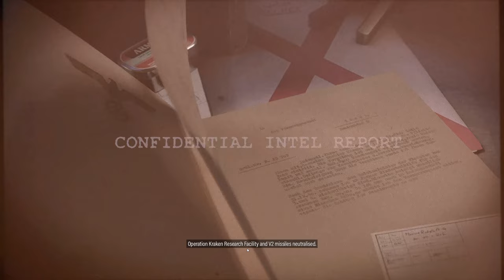MISSION 7 / SECRET WEAPON – SNIPER ELITE 5 Authentic Stealth No Alarms Gameplay Walkthrough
Welcome to France, 1944! This MISSION 7 / SECRET WEAPON – SNIPER ELITE 5 Authentic Stealth No Alarms Gameplay Walkthrough includes completing full Mission 7 “Secret Weapon” Map with all Side Missions for SNIPER ELITE 5 Game with Maximal Stealth Approach, Authentic Hardest mode and Melee/Headshots only until the Ending of the Single Story Campaign!

This SNIPER ELITE 5 Hard Stealth No Alarms Gameplay Walkthrough include all main story missions, all side missions, all cutscenes and dialogs with Karl Fairburne for PC, Xbox Series X, PS5, Playstation 5 until the Ending of Single Player Story Campaign!

00:00 – Mission 7 Briefing
06:25 – Neutralizing the Radio Tower
15:15 – Acquiring the Manifest
21:35 – Taking Recon Images (1/2)
24:25 – Taking Recon Images (2/2) and Acquiring intel on the Shipments
29:50 – Raid Weapon Lab (1/5)
39:15 – Raid Weapon Lab (2/5)
39:55 – Raid Weapon Lab (3/5)
41:00 – Killing Christian Jungers
43:15 – Raid Weapon Lab (4/5)
44:15 – Raid Weapon Lab (5/5)
44:50 – Investigating Operation Kraken and the Dome
54:10 – Overloading the Pipeline (1/2)
55:35 – Overloading the Pipeline (2/2)
56:45 – Sabotaging the V2 Refueling Site
57:45 – Sabotaging the Guidance System
01:01:45 – Sabotaging the V2 Capsule Test
01:08:25 – Sabotaging the V2 Launch Site
01:09:45 – Exfiltrating

Sniper Elite 5 is a third-person tactical shooter stealth video game developed and published by Rebellion Developments. It is the sequel to Sniper Elite 4 and was released in May 2022 for Microsoft Windows, PlayStation 4, PlayStation 5, Xbox One and Xbox Series X/S. It was also included with the Xbox Game Pass subscription upon release.

Sniper Elite 5 offers unparalleled sniping, tactical third-person combat and an enhanced kill cam. Fight your way across the most immersive maps yet, with many real-world locations captured in stunning detail, and an improved traversal system that lets you explore more of them than ever before.

Gameplay

Similar to its predecessors, Sniper Elite 5 is a third-person shooter. Similar to Sniper Elite 4, the game features several large levels, which provide players with various opportunities to infiltrate and extract. When the player kills an enemy using a sniper rifle from a long distance, the X-Ray kill cam system will activate, in which the game's camera follows the bullet from the sniper rifle to the target, and shows body parts, bones or internal body organs being broken or ruptured by the bullet. Weapons in the game can be customized extensively. The single-player campaign can be played cooperatively with another player. The game introduces Invasion mode, which allows a third player to join a game session and play as an enemy sniper.  A survival mode, which accommodates up to four players, is also featured.